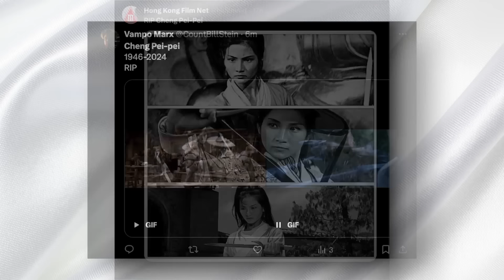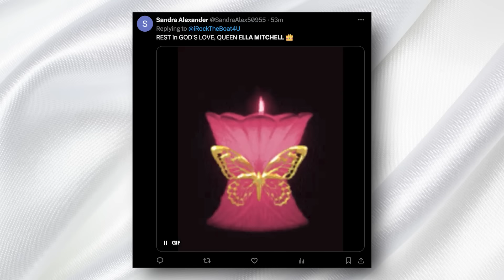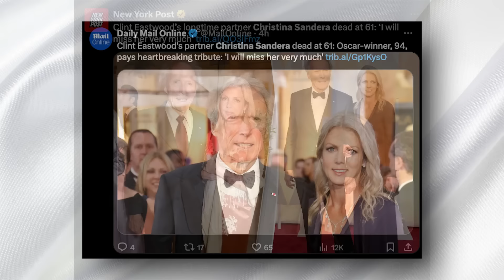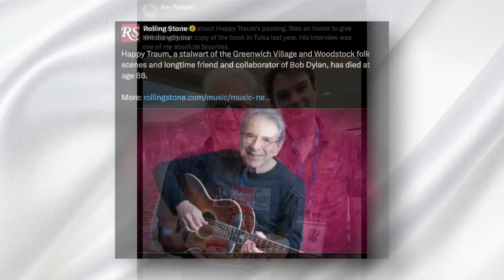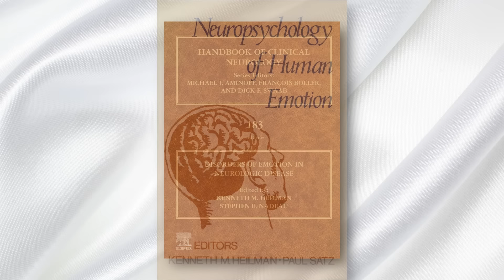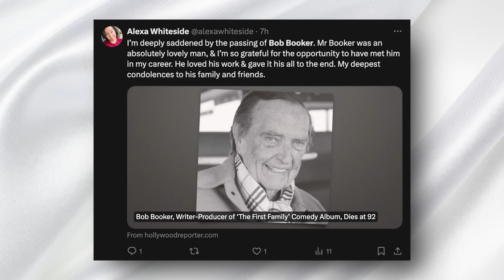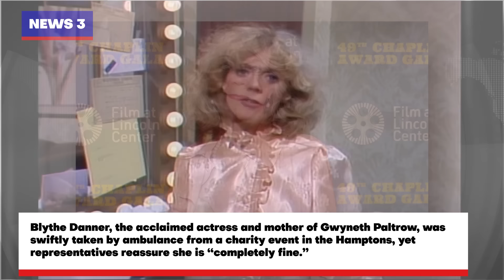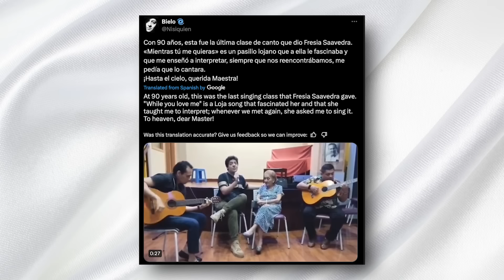ICONIC ACTRESS & 7 STARS Who Died TodaY!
Welcome back to Immortal News! In today's episode, we pay tribute to remarkable individuals whose legacies have left an indelible mark on our world. Join us as we honor their lives and contributions.

We begin with a trailblazing actress, known as the "Queen of Swords" for her pioneering roles in martial arts cinema. Her compelling performances broke new ground for female action stars, earning her acclaim in both Eastern and Western film industries.

Next, we celebrate a legendary comedian who revolutionized American humor with his unique deadpan delivery. His illustrious career spanned over six decades, bringing joy and laughter to countless fans through his television shows and stand-up performances.

We also remember a prominent figure in American media known for his incisive commentary and influential news broadcasts. His journalistic integrity and advocacy for economic nationalism left a lasting impact on cable news.

Our journey continues with a luminary in regional arts, whose profound contributions across various performance mediums greatly enriched his community. His legacy continues to inspire artists and audiences alike.

Thank you for joining us on Immortal News as we reflect on these extraordinary lives. Their stories remind us of the diverse ways individuals can leave a mark on the world.